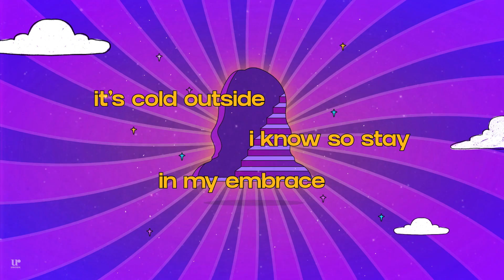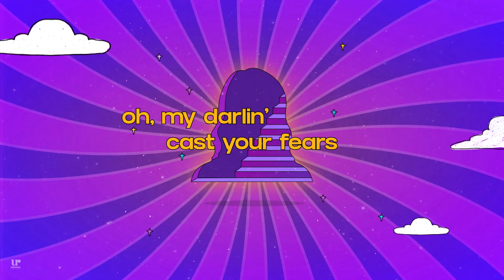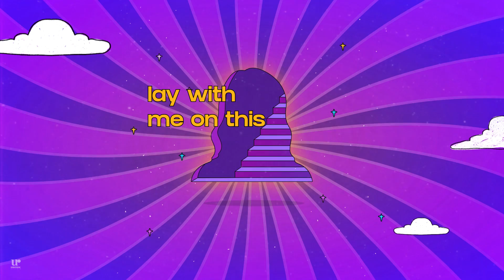Paolo Sandejas - Purple Afternoon (Official Lyric Video)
TikTok universalrecph